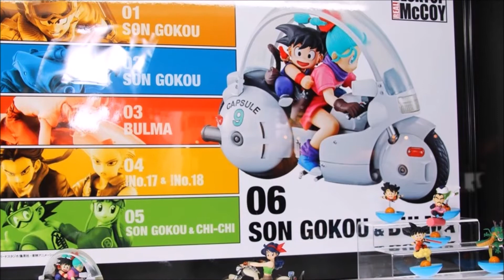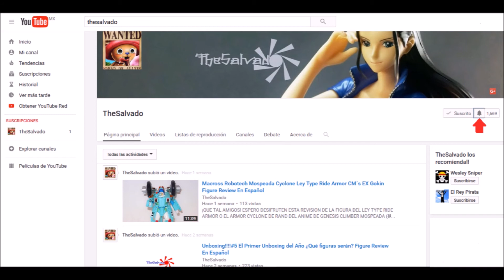TheSalvado Noti Megahobby Expo Spring 2017 Figure Review En Español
¡QUE TAL! AMIGOS ESPERO DISFRUTEN ESTE VIDEO ES UN PEQUEÑO FLASH, FLASH INFORMATIVO DE LA MEGAHOBBY SPRING 2017 (メガホビ  メガハウスのホビ) DONDE SE MOSTRARON ALGUNAS FIGURAS DE DRAGON BALL Z (ドラゴンボールZ) NARUTO (—ナルト—) MACROSS (マクロス) GENESIS CLIMBER MOSPEADA (機甲創世記モスピーダ) ONE PIECE (ワンピース) YAMATO (ヤマト) Y FIGURAS COMO LA FIGURA DE BOA HACOCK BB. VER. 3.0 (海賊女帝ボア•ハンコック BB. VER. 3) Y LA FIGURA DE LUFFY GEAR FOURTH (ギア4（フォース) DE LA LINEA P.O.P. MAXIMUM Y LA FIGURA DE SKURA ( 春野サクラ) DE LA LINEA NARUTO GALS  DE LA MARCA MEGAHOUSE ENTRE OTRAS MARCAS COMO BANDAI, FIGMA, MEGAHOUSE, KOTOBUKIYA, Y MAS...

DEJO EL FACEBOOK DE LA PESONA QUE ME HA AYUDADO CONSEGUIR ALGUNAS DE MIS FIGURAS DE ONE PIECE PORTRAIT OF PIRATES, MAZINGER Z, MACROSS, ROBOTECH, NARUTO, DRAGON BALL, SAINT SEIYA MYTH CLOTH Y OTROS ANIMES, DE DIFERENTES MARCAS COMO MEGAHOUSE, BANDAI, YAMATO, ETC., ES MUY CONFIABLE.